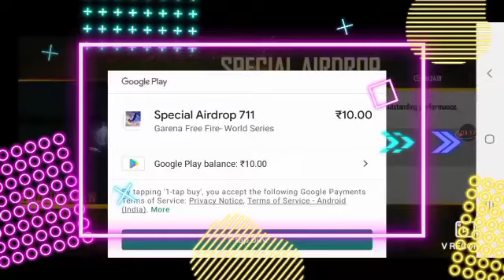M82B kill 16 gameplay/#3